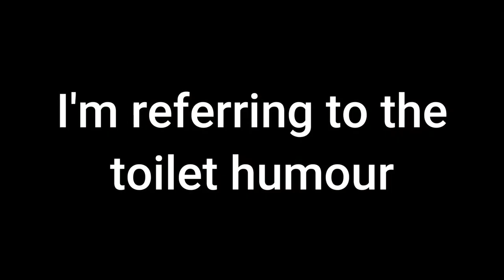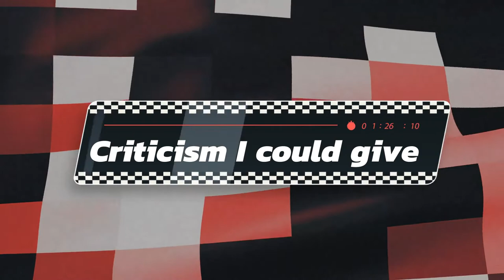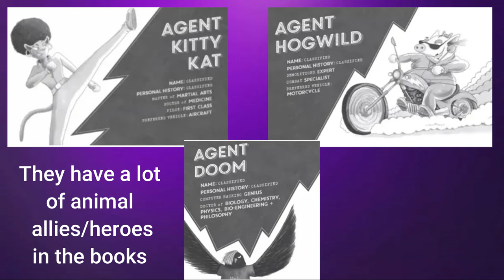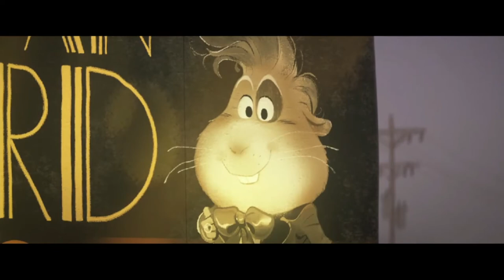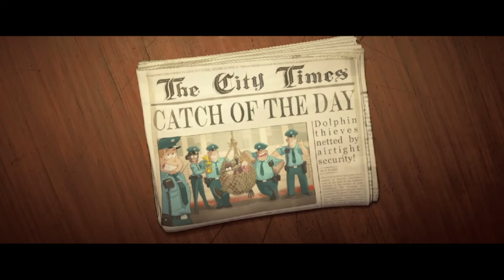The Bad Guys review // It's good tonight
This movie isn't perfect, but Dreamworks may get better with this new animation style (ex: Puss in boots). MAY, this is Dreamworks we're talking about